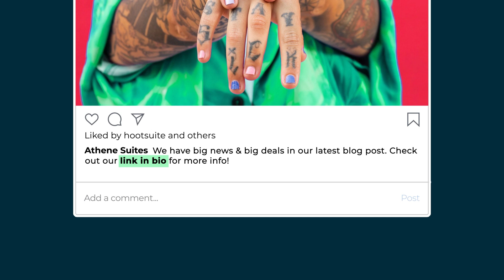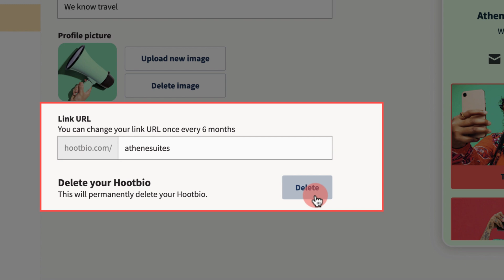How to Use Hootbio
With Hootbio, you can create and manage a customizable link page for your social accounts, right in Hootsuite.